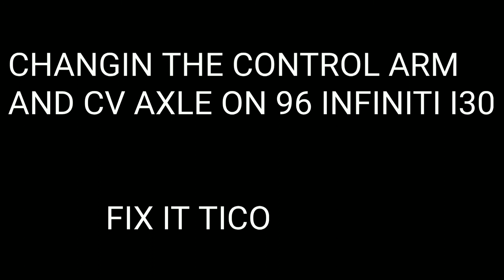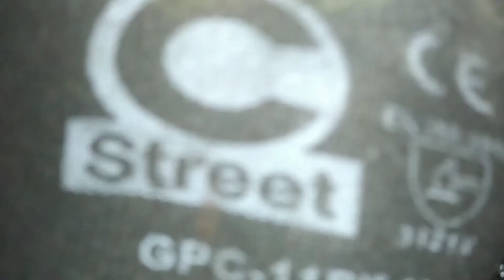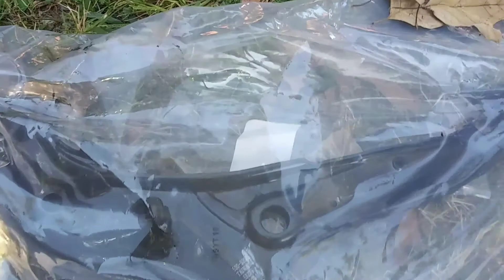changing the control arm and cv axle on 96 infiniti I30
en esta ocasion les enseño comp cambiar el  control arm  y el axle  en este 96 infiniti